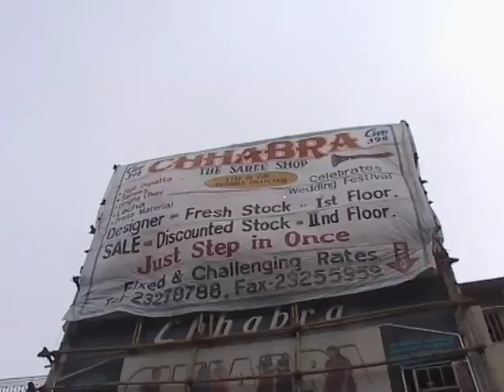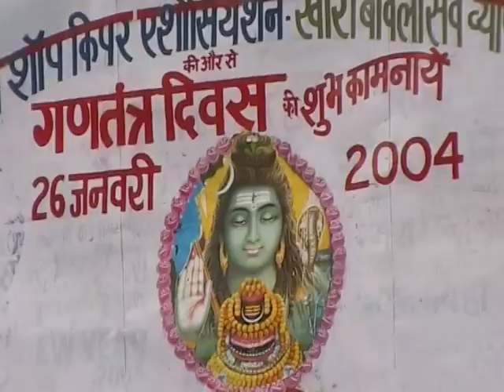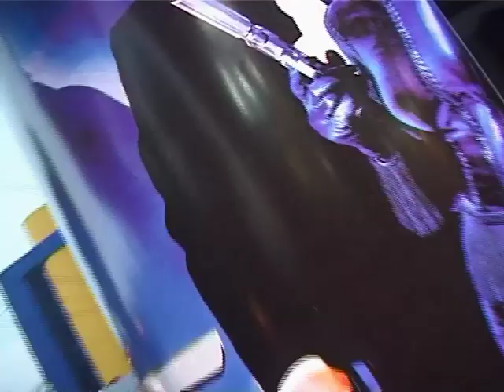Flyoverdelhi - Paolo Favero/Angelo Fontana 2004 - part3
part 1 of the film Flyoverdelhi, by Paolo Favero and Angelo Fontana (2004).